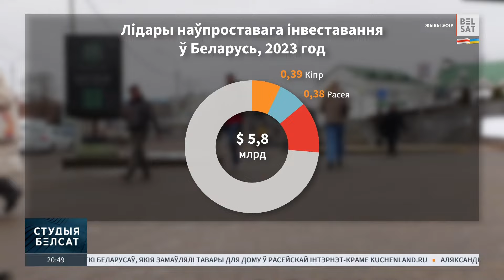Беларусы самі 💰фінансуюць рэжым Лукашэнкі? Каментуе Кныровіч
Хто і на якія сумы фінансуе Беларусь і ці сапраўды краіны ЕЗ працягваюць уліваць грошы ў рэжымЛукашэнкі? Разбіраўся блогер і прадпрымальнік АляксандрКныровіч.

Калаж з фота: Facebook / Александр Кнырович; POOL / Reuters / Forum